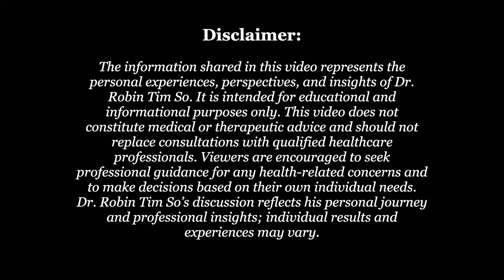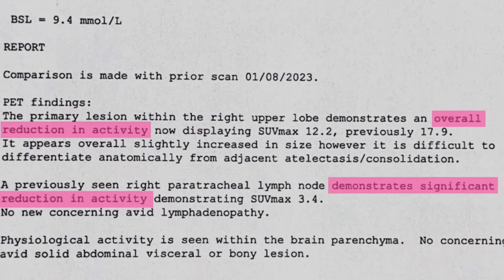Stage 4 Cancer: How Carnivore & Fasting Reversed the Unthinkable! [Re-upload]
Robin talks about his journey on the carnivore diet.